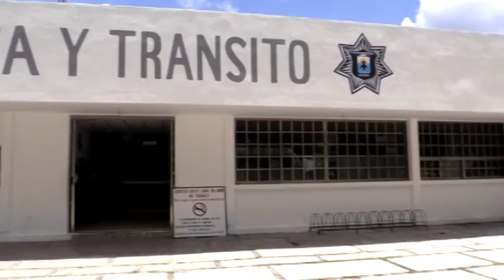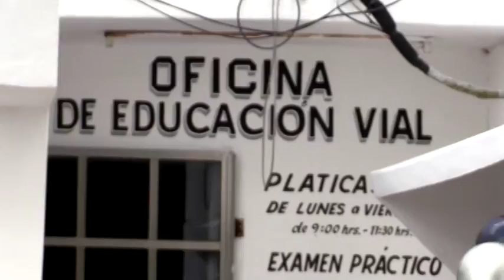Sin fecha de entrega de la remodelación de edificio de SP 5/7/2016